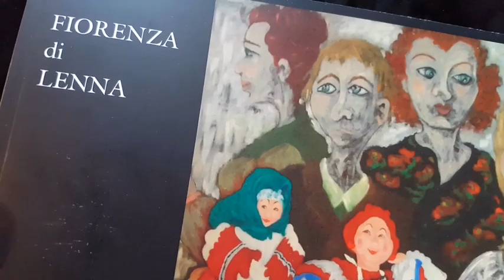FEMALE EXPRESSIONIST PAINTERS : Fiorenza Di Lenna NeoExpressionism